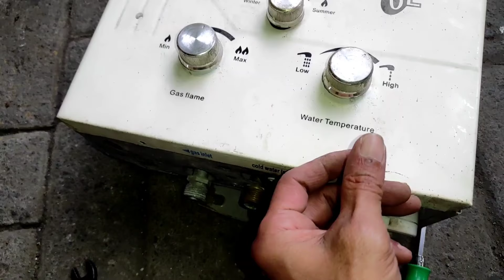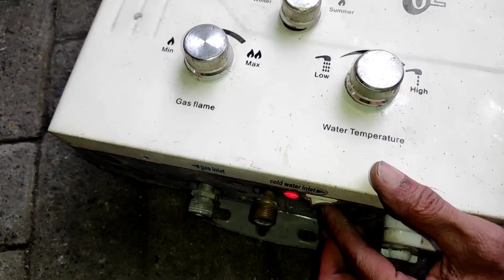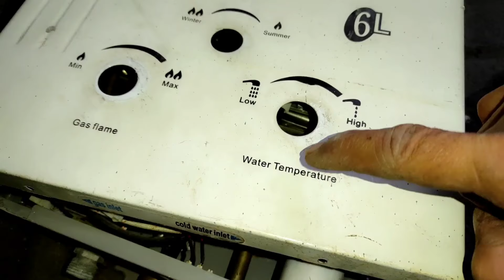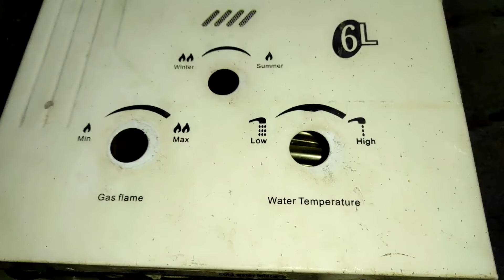CARA MENGETES WATER HEATER GAS MODEL MAGNET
Cara cepat mengecek dan memperbaiki water heater gas api tidak menyala dan air panas tidak keluar